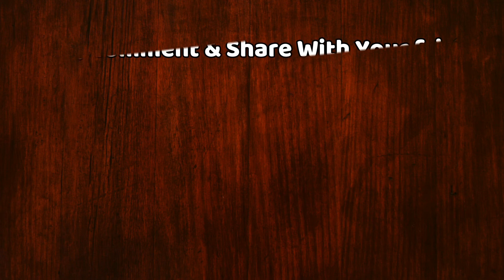Bigg Boss 13 : Shehnaz Gill Says To Shefali Zariwala "Mujhe Boyfriend Nahi Chahiye" | Day 91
Bigg Boss 13 : Shahnaz Gill Told Shefali Zariwala "I Don't Want A Boyfriend | Day 91 | Day 91 Tonight Full Episode | BB13 | Captaincy Task|